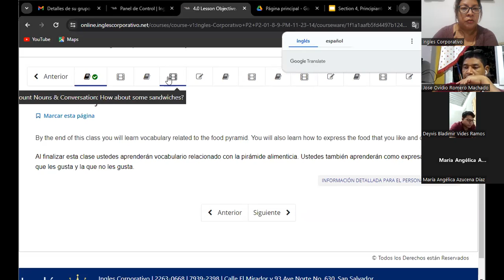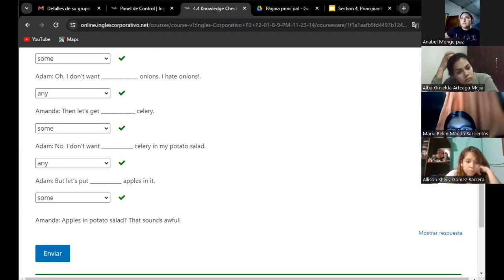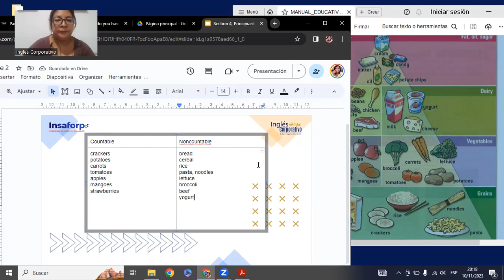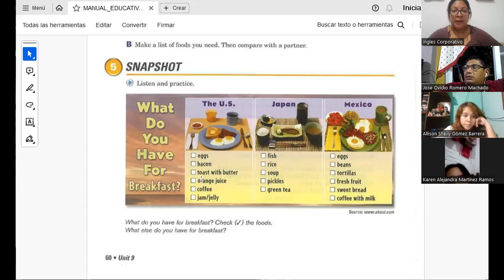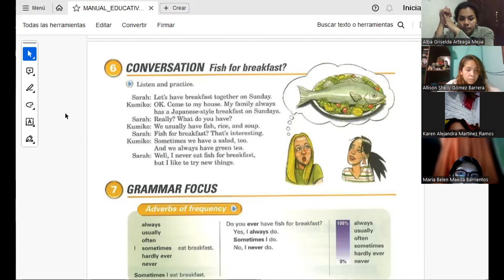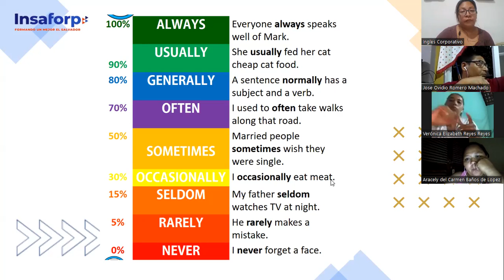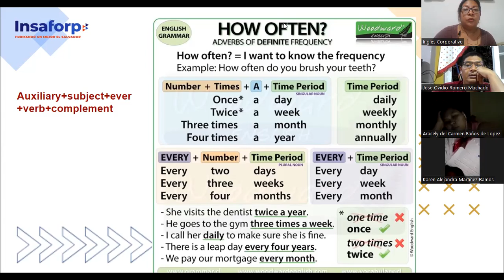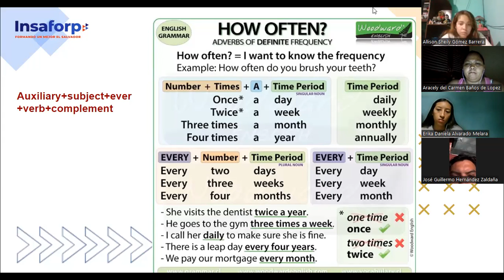SESION 08- 10/11/2023- FI-REGA-125- CORDOVA DE BONILLA- FREQUENCY ADVERBS